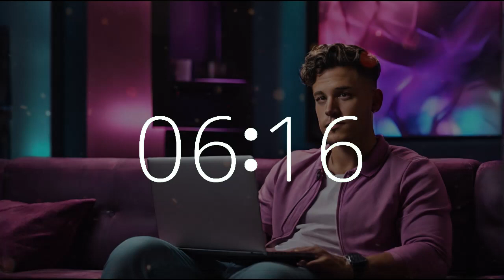10 Minute Upbeat Timer | Classic Video Game Vibes 🎮 | Bachelor's Day Study & Work Music